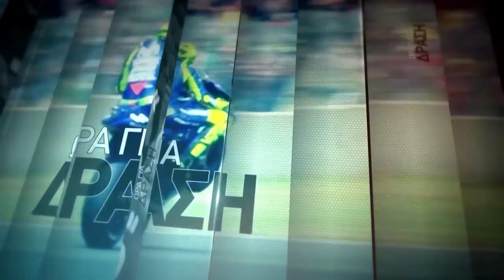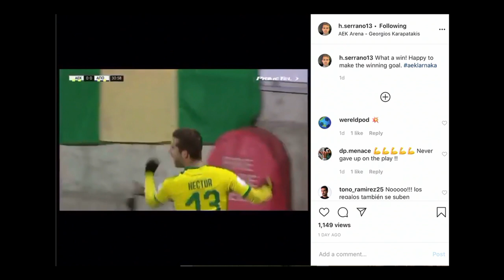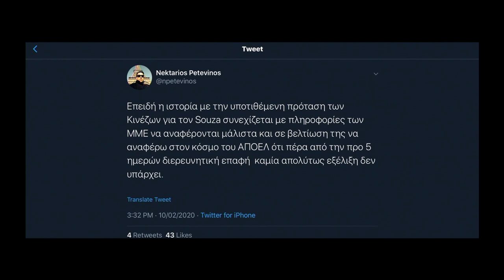ΣΥΝΕΝΤΕΥΞΗ ΑΠΟΣΤΟΛΟΣ ΜΑΚΡΙΔΗΣ 10 2 2020